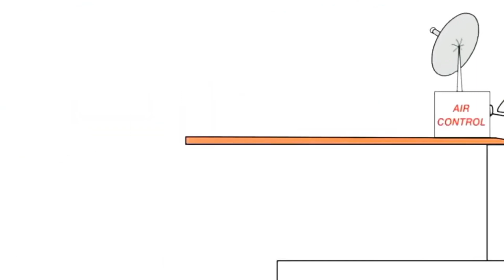20:40 03.09.2023 Bruno The Great (2)